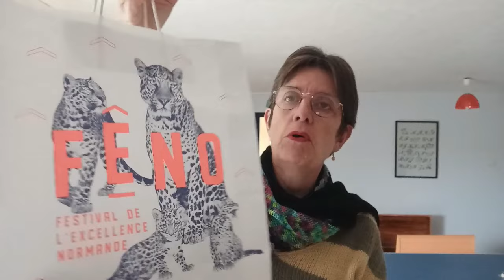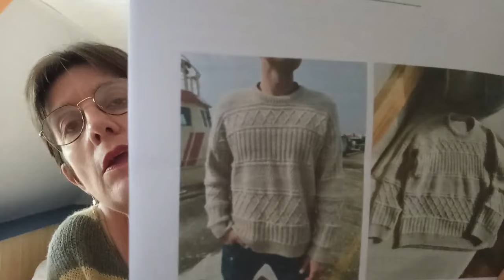journal créatif 64 Toujours un plaisir :)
En ce début novembre , je vous présente mes derniers ouvrages au crochet et mon encours au tricot ainsi que quelques achats laineux
bon visionnage !

Ci-dessous les liens vers les différents réseaux :

Ici Instagram où je poste de façon irrégulière mes productions

Ci-dessous la page des designs que j’ai crée et  qui sont à votre disposition

Vous trouverez ci-dessous ma Wishlist